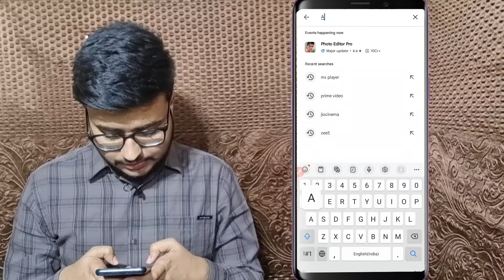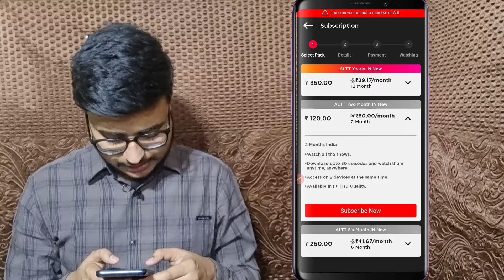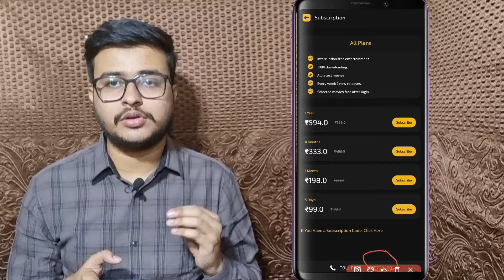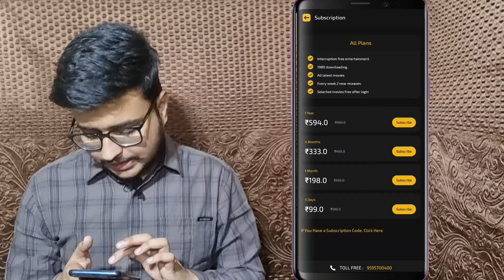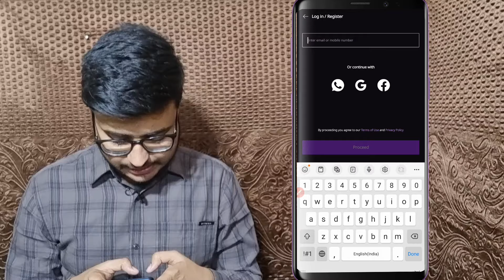Best Hot Web Series App | Best Apps To Watch Hot Web Series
best apps to watch hot web series
apps to watch web series